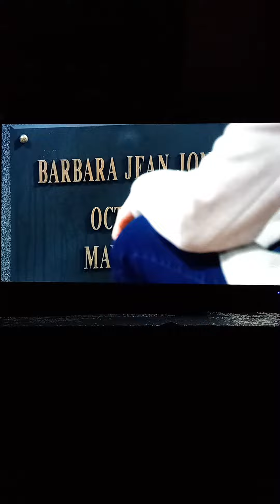General Hospital: Micheal tells Josslyn what he did. Sonny is free.